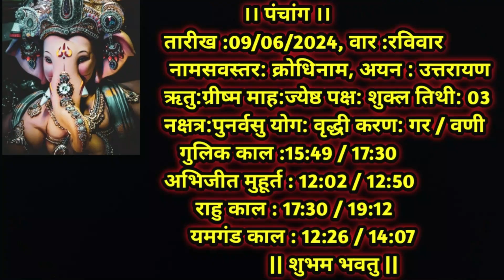Aaj Ka Dainik Rashiphal 09 June 2024